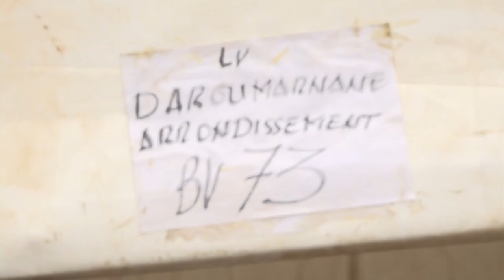Me Madické Niang a accompli son devoir citoyen